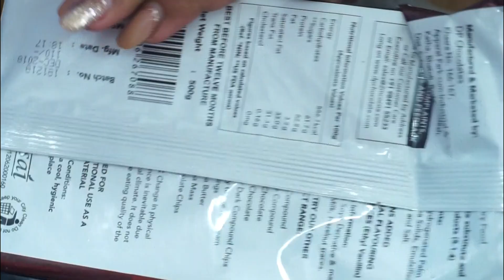Healthy Cake Recipe for Weight Loss | Eggless Cake | Oats Cake Recipe | Fat to Fab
Healthy Oats Cake Recipe for Weight Loss | Oatmeal Cake Recipe | Eggless Cake Recipe | How to Lose Weight | Fat to Fab Recipe to Lose Weight Fast

Most Useful 10 Natural Weight Loss Solution VIDEO'S

PCOS/PCOD & Thyroid Weight Loss Diet VIDEO'S

Skin Care Tips or Beauty Tips VIDEO'S